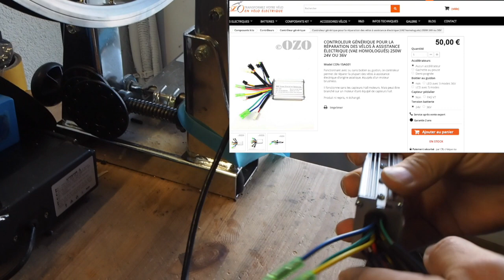[TUTO] Fonctionnement Valise diagnostique OZO pour la réparation de vélo électrique VAE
Cette vidéo explique le fonctionnement de la valise diagnostic OZO pour la réparation des vélos à assistance électrique, VAE mais aussi pour les trottinettes électriques ou scooter électriques. Cet appareil de diagnostique permet de tester les trois phases du moteur brushless, les capteurs Hall du moteur, la sonde de vitesse interne au moteur, le capteur pédalier, l'accélérateur, les coupures frein et le contrôleur. Idéal pour les ateliers de maintenance de véhicules électriques, cet outils permet à n'importe qui de faire un diagnostique rapide afin de savoir d'où vient la panne et quel composant est à changer ou à réparer. Facilitez vous le diagnostique et offres à tous vos collaborateurs la possibilité d'élaborer une recherche de panne facilement et rapidement.

► Une question ? 🤔
• Jetez un coup d'oeil à la foire aux questions! Vous trouverez les réponses aux questions les plus fréquentes

► Vous souhaitez devenir ambassadeur client Ozo ? 🤜🤛🥇
• N'attendez plus c'est désormais possible !

► Vous souhaitez confier l’installation de votre kit à un pro ou simplement vous faire aider ? 🔧
pour trouver tous nos partenaires !

• Envoyez nous un mail à :
📧 (nous répondons sous 24h, du Lundi au Vendredi) ou par téléphone au :
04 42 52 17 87. 📞

► Vous souhaitez vous rendre dans notre magasin ? 🏬

► Localisation de notre entreprise 🏠 :
OZO
ZA les Jalassières
10 Rue Cornaline
13510 Éguilles
France